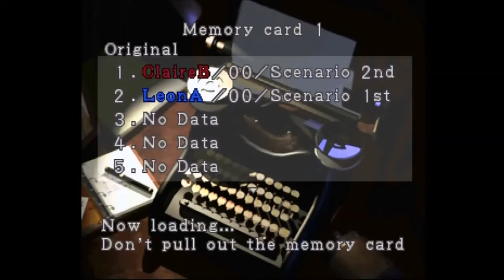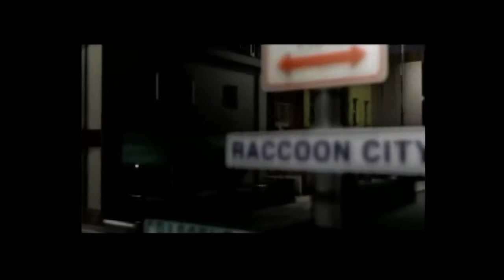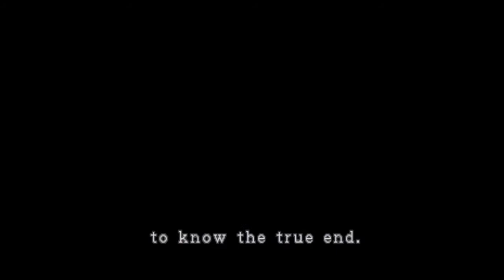Let's Play : Resident Evil 2 - Claire B - Part 1 - Français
On attaque le scénario de Claire avec le petit bonus débloqué grâce au scénario A de Leon fini en rang A ^^